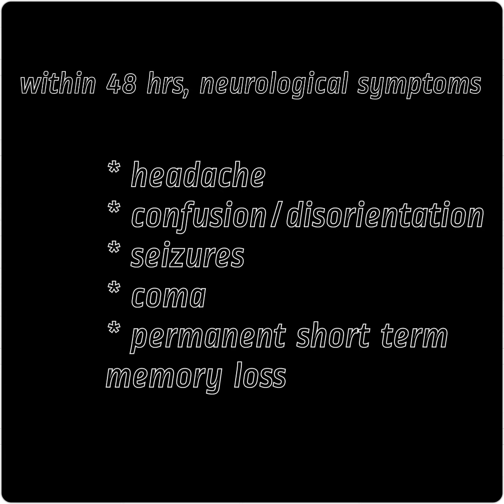Amnesic Shellfish Poisoning (ASP)